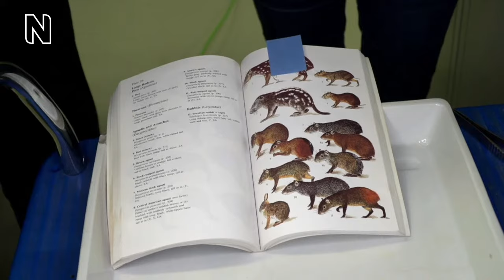Meet the world's biggest and smallest mammals! | Hidden Treasures | S1 EP3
Join host Conor O'Keeffe as we head into the spirit collection with Dr Natalie Cooper for a look at some of the mammal specimens kept behind the scenes at the Museum.

Get an up-close look at a blue whale's eye, meet the smallest mammal in the world and discover what a puggle is. Can you guess the identity of our mystery mammal specimen by the end of the video?

Hidden Treasures will return for Season 2 in April 2023.

00:00 Intro
1:25 Conor meets Natalie Cooper and finds out what she does
1:50 How many specimens are in the mammal collection?
3:00 See a platypus egg
3:24 See a dissected playtpus head
3:48 What makes monotremes unique?
4:48 See our mystery specimen...
5:49 What is the difference between ears in mammals and reptiles?
6:42 See an eyeball from the world's biggest mammal, the blue whale!
7:07 How do whales eat?
8:32 See the world's smallest mammal, the tiny bumblebee bat!
9:47 How does the museum contribute to research and conservation projects?
10:31 Do bigger eyes see better?
11:15 Why are bumblebee bats so small?
13:28 See a tiny puggle!
16:18 How old are the specimens in the mammal collection?
17:18 What is a tenrec and how do they help prove natural selection?
18:28 How do tenrecs make ultrasonic sounds?
19:27 Discover the identity of our mystery specimen!